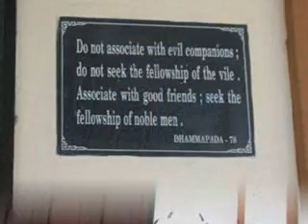Nha Trang Buddha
a Buddhist monastery, orphanage, and statue